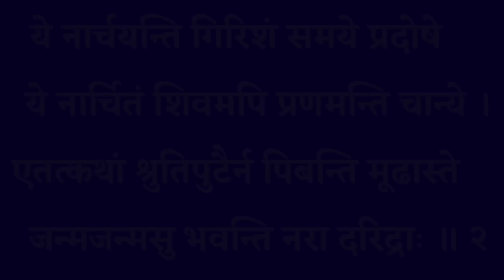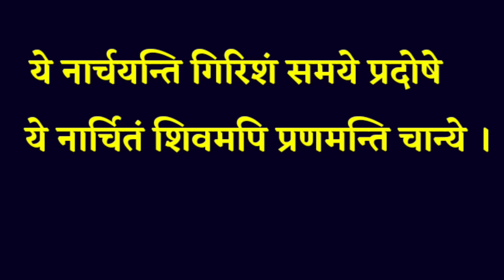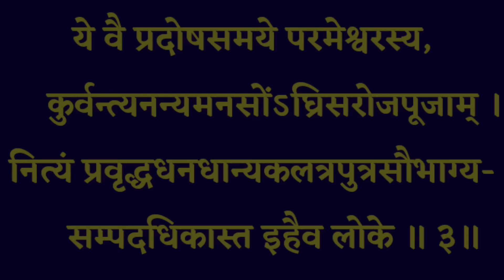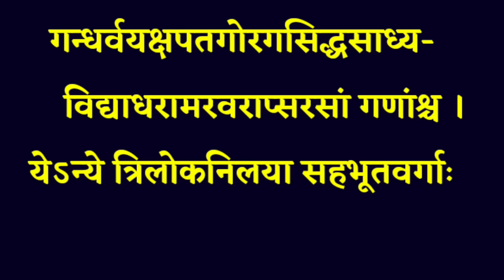Pradosh Stotra|| बुधवार प्रदोष स्तोत्रम्|| प्रदोष स्तोत्राष्टकम्|| सभी मनोकामनाओं की पूर्ति के लिए